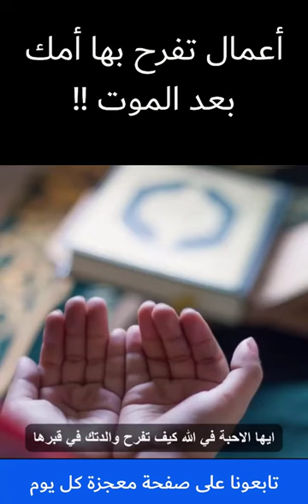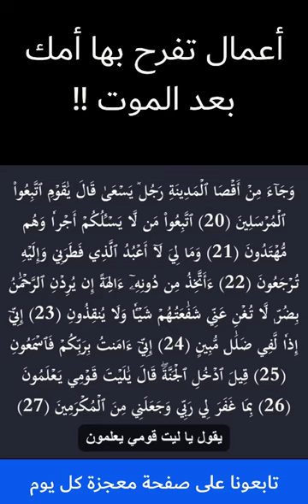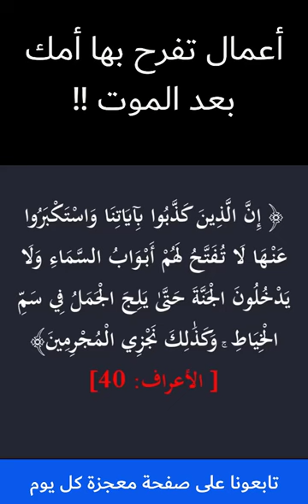كيف تفرح أمك بعد موتها؟ كيف يستمر رضا الأم بعد وفاتها؟